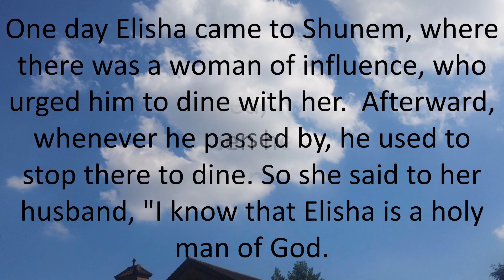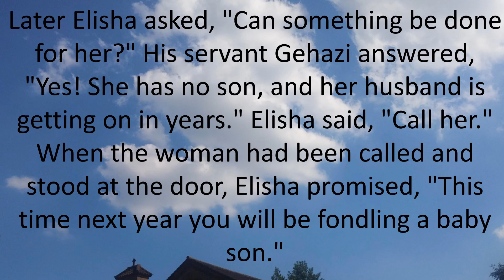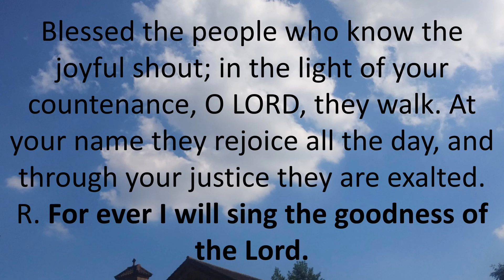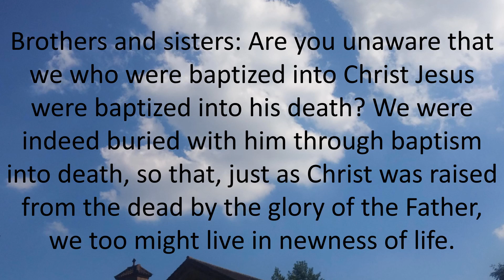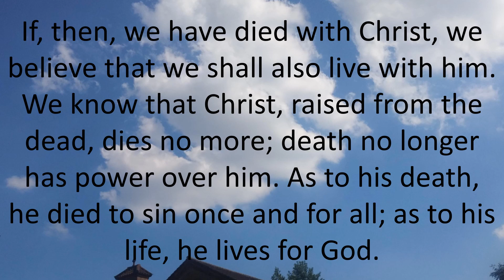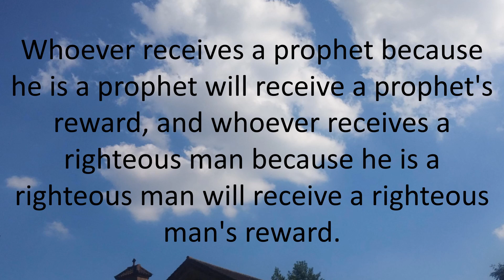Daily Bible Reading 2 July 2017 of Catholic Mass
Thirteenth Sunday in Ordinary Time
Lectionary: 97
Reading 12 KGS 4:8-11, 14-16A
One day Elisha came to Shunem,
where there was a woman of influence, who urged him to dine with her.
Afterward, whenever he passed by, he used to stop there to dine.
So she said to her husband, "I know that Elisha is a holy man of God.
Since he visits us often, let us arrange a little room on the roof
and furnish it for him with a bed, table, chair, and lamp,
so that when he comes to us he can stay there."
Sometime later Elisha arrived and stayed in the room overnight.

Later Elisha asked, "Can something be done for her?"
His servant Gehazi answered, "Yes!
She has no son, and her husband is getting on in years."
Elisha said, "Call her."
When the woman had been called and stood at the door,
Elisha promised, "This time next year
you will be fondling a baby son."

R. (2a) For ever I will sing the goodness of the Lord.
The promises of the LORD I will sing forever,
through all generations my mouth shall proclaim your faithfulness.
For you have said, "My kindness is established forever;"
in heaven you have confirmed your faithfulness.
R. For ever I will sing the goodness of the Lord.
Blessed the people who know the joyful shout;
in the light of your countenance, O LORD, they walk.
At your name they rejoice all the day,
and through your justice they are exalted.
You are the splendor of their strength,
and by your favor our horn is exalted.
For to the LORD belongs our shield,
and the Holy One of Israel, our king.

Reading 2ROM 6:3-4, 8-11
Brothers and sisters:
Are you unaware that we who were baptized into Christ Jesus
were baptized into his death?
We were indeed buried with him through baptism into death,
so that, just as Christ was raised from the dead
by the glory of the Father,
we too might live in newness of life.

If, then, we have died with Christ,
we believe that we shall also live with him.
We know that Christ, raised from the dead, dies no more;
death no longer has power over him.
As to his death, he died to sin once and for all;
as to his life, he lives for God.
Consequently, you too must think of yourselves as dead to sin
and living for God in Christ Jesus.

Alleluia1 PT 2:9
You are a chosen race, a royal priesthood, a holy nation;
announce the praises of him who called you out of darkness into his wonderful light.

GospelMT 10:37-42
Jesus said to his apostles:
"Whoever loves father or mother more than me is not worthy of me,
and whoever loves son or daughter more than me is not worthy of me;
and whoever does not take up his cross
and follow after me is not worthy of me.
Whoever finds his life will lose it,
and whoever loses his life for my sake will find it.

"Whoever receives you receives me,
and whoever receives me receives the one who sent me.
Whoever receives a prophet because he is a prophet
will receive a prophet's reward,
and whoever receives a righteous man
because he is a righteous man
will receive a righteous man's reward.
And whoever gives only a cup of cold water
to one of these little ones to drink
because the little one is a disciple—
amen, I say to you, he will surely not lose his reward."